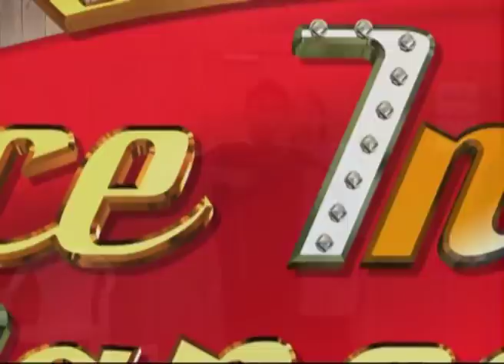Excellent Dance Moves - Dance India Dance Season 1 - Dance Audition - Episode - 9 - Zee Tv